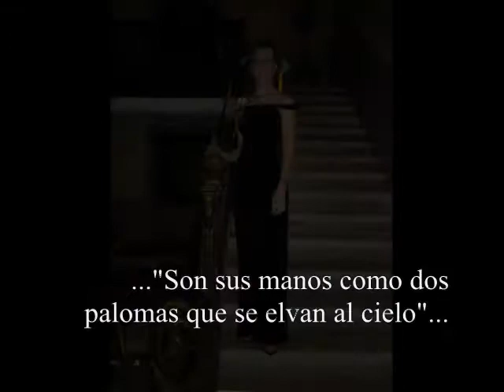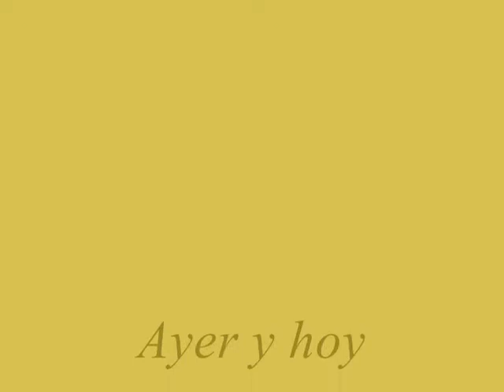Martha Goenaga-Ayer y hoy de Mario Ruiz Armengol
Ayer y hoy
Album: Clasicamente...
Autor: Mario Ruiz Armengol
Interpreta: MArtha Goenag